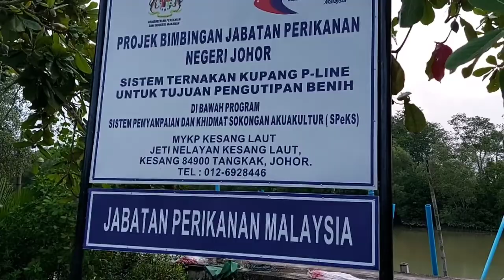Jeti Kesang Laut_habitat BUAYA😱😱.....🐊